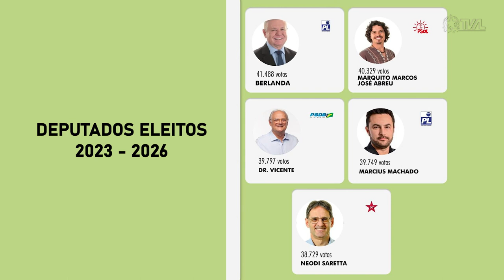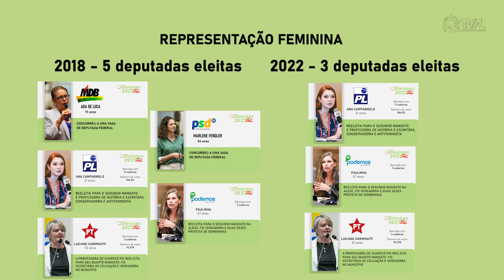É Notícia - Confira as regiões, profissões, média de idade dos futuros deputados - 07/10/22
As eleições do início de outubro definiram quais serão os 40 deputados que estarão na Assembleia Legislativa de Santa Catarina na próxima legislatura, a partir de fevereiro de 2023. Ao todo, 24 parlamentares foram reeleitos, e outros 16 estarão exercendo pela primeira vez um mandato de deputado no parlamento. Confira alguns dados sobre os eleitos.